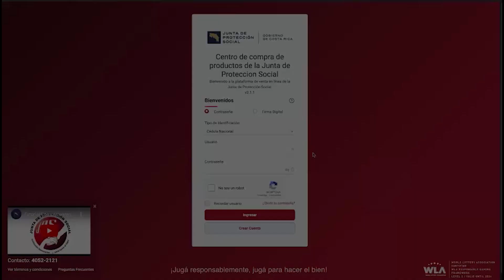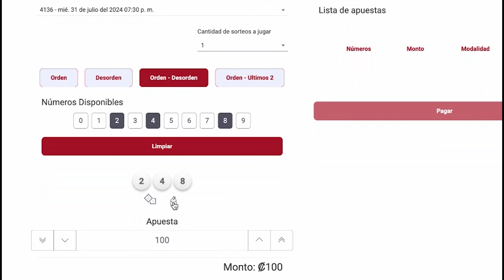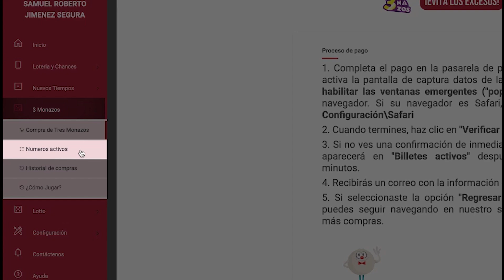Le Llega Recurso de Amparo al Presidente por Hablar de Criminalidad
Descripción: ¡Increíble! El Presidente enfrenta un recurso de amparo por hablar de los casos de criminalidad en Costa Rica. ¿Qué significa esto para su administración? Descubre todos los detalles en este video.

recurso de amparo, Presidente Rodrigo Chaves, criminalidad en Costa Rica, noticias políticas, controversias gubernamentales, seguridad, administración Chaves, casos de criminalidad.